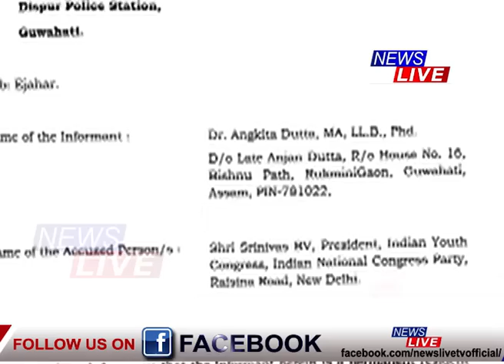কংগ্ৰেছে নাৰীক সুৰক্ষা দিব নাজানে, সহায়ৰ বাবে মই দলত ভিক্ষা মাগিছিলো : অংকিতা দত্ত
📌 'কংগ্ৰেছে নাৰীক সুৰক্ষা দিব নাজানে। সহায়ৰ বাবে মই দলত ভিক্ষা মাগিছিলো।'
📌 সংবাদমেলৰ জৰিয়তে এই বিস্ফোৰক মন্তব্য কংগ্ৰেছৰ বহিষ্কৃত নেত্ৰী অংকিতা দত্তৰ।
📌 সংবাদমেলৰ আৰু বহু বিস্ফোৰক মন্তব্য অংকিতা দত্তৰ। চাওক সৱিশেষ।